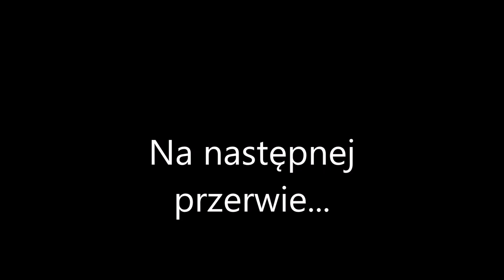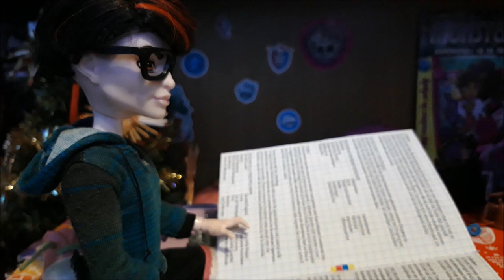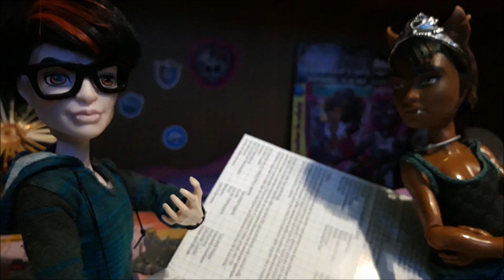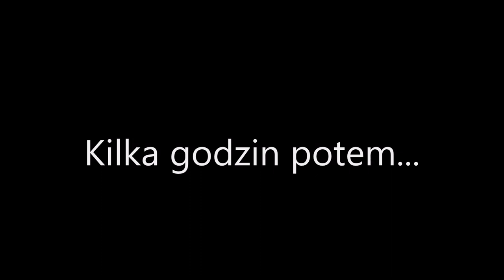Monster High sezon 3 odc.1 "DOBRA ZMIANA CLAWDA"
Miało być dobrze,  wyszło jak zwykle...